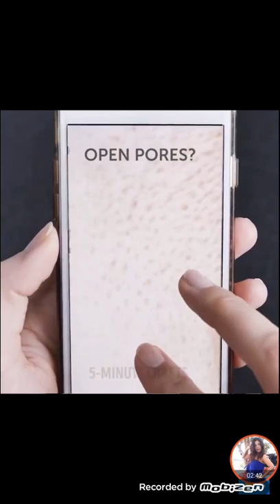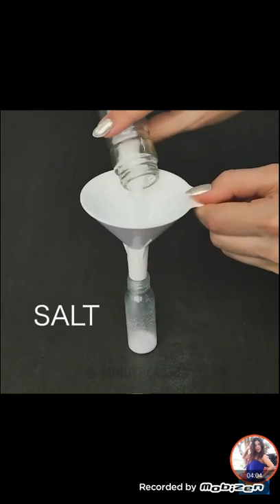สูตรลดใต้ตาคล้ำpop klinkhajorn เอามาฝาก